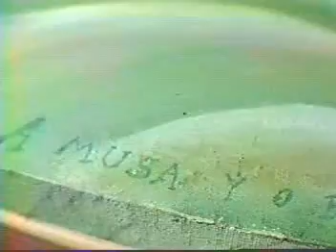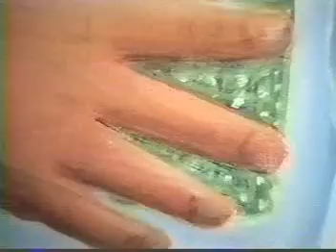o radio: beto guedes - nena . imagens gilberto de abreu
música 'nena' de beto guedes e pinturas de gilberto de abreu
câmera: fábio carvalho. edição: luis edmundo